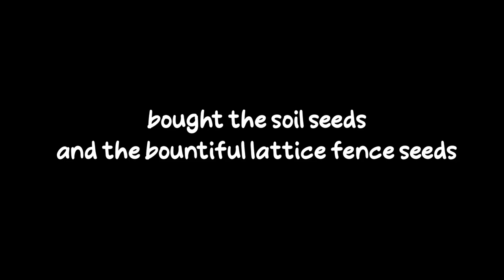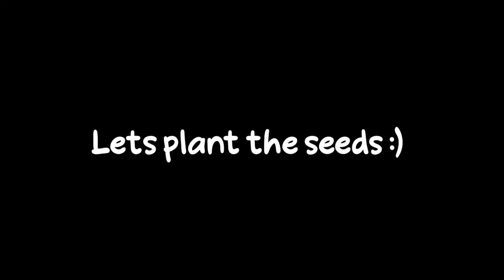Best way to Profit Hundred Thousands of GEMS?